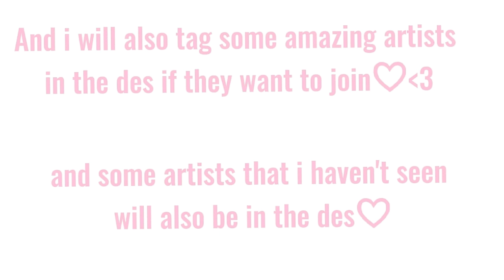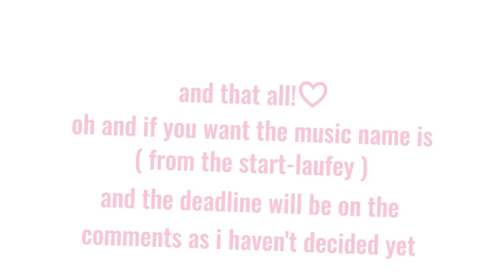Fanart contest! ♡ [CLOSED] 200 special☆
some amazing artist that i hope to join♡